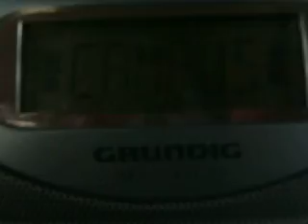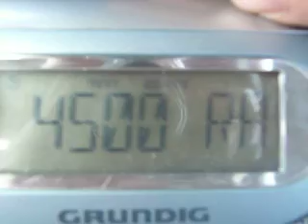langa urziceni - radio campus si sud est